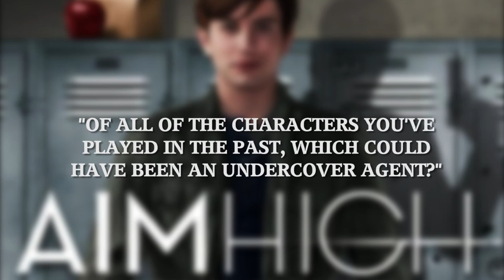Jackson Rathbone & Aimee Teegarden on Set of "Aim High" Season 2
ClevverTV hit up the set of webseries "Aim High" to chat with Jackson Rathbone, Aimee Teegarden and Beverly D'Angelo about the exciting second season. The cast promises more action, new characters and maybe some love triangles. Also find out which former character they think could have led a double life.

"Aim High" season 2 premieres later this year.